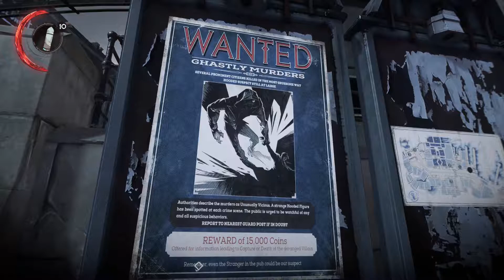Boy Plays Dishonored 2 - Part 8 - Karpor Master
For many years Emily Kaldwin has ruled in relative peace. But when an old enemy returns. Corvo must once again wear his old mask and right so many wrongs.